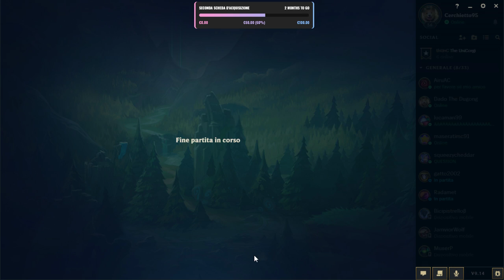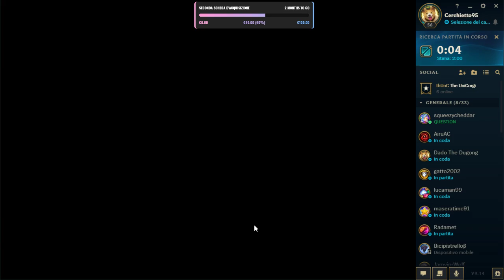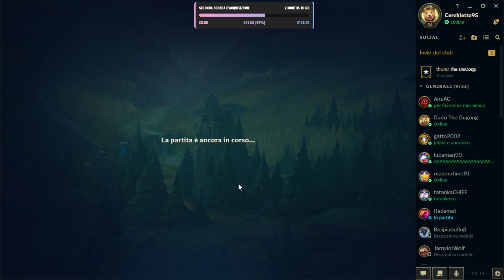Vacanze:iniziate - Live del 25/7/2019